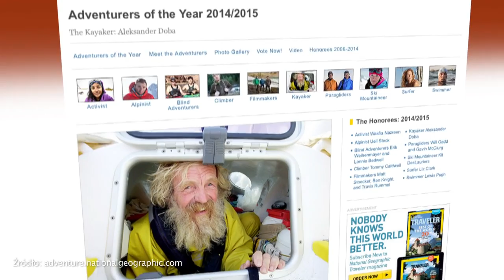Aleksander Doba ma szansę na tytuł Podróżnika Roku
68-letni Polak jako pierwszy człowiek w historii przepłynął Ocean Atlantycki kajakiem. Za ten wyczyn został nominowany przez amerykański magazyn National Geographic do tytułu Podróżnika Roku. Do tej pory żaden Polak nie zdobył takiej nagrody.